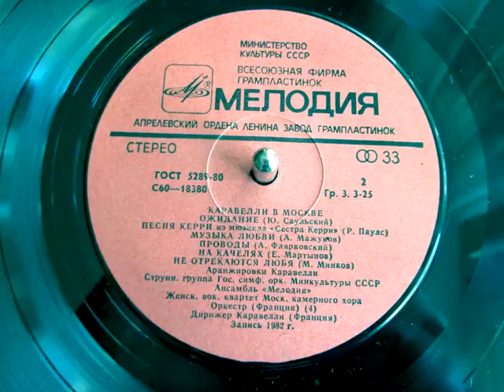Mark Minkov - Those Who Love Don't Renounce (Caravelli's music arrangement, Moscow, 1982)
Не отрекаются любя (Марк Минков). Музыка, арранжировка Каравелли. "Мелодия", запись 1982 г.